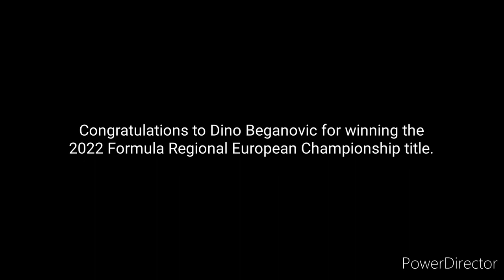Dino Beganovic Becomes Champion! - 2022 Formula Regional European Championship by Alpine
This is the official moment where Swedish driver Dino Beganovic claims the title in today's Formula Regional European Championship by Alpine race in Mugello, Italy. Absolutely deserved!

Formula Regional European Championship is co-organised by ACI Sport and Alpine, and certified by FIA
Please don't take this video down.